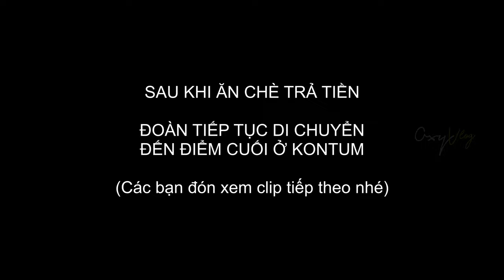Hàng Thông trăm tuổi ở Gia Lai | TOUR KHỦNG - phần 1 | R1200GS | Oxy Vlog #15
Hàng thông trăm tuổi ở Gia Lai này từ lâu đã là nơi thu hút nhiều người dân trong và ngoài địa phương đến đây để tham quan, đăc biệt là các bạn trẻ thích đi đây đó.. Nhất là các bạn trẻ đến đây để chụp ảnh “check in” hàng thông cổ thụ tuyệt đẹp và cánh đồng chè trải dài xanh ngát.

Lần này, mình tham gia với nhóm anh em CBC đi KonTum, dĩ nhiên là cũng không thể bỏ qua được điểm dừng HOT này.

Điều đặc biệt của hàng thông trăm tuổi là khi có cơn gió đi qua mọi người sẽ nghe được tiếng rì rào, du dương như âm thanh của cả dàn nhạc được tấu lên, người dân địa phương vẫn thường gọi là tiếng “thông reo”. Thời gian đẹp nhất để chụp ảnh ở đây là khi bình minh lên, lúc sương sớm vẫn chưa tan hẳn, những tia nắng đầu tiên xen qua từng nhánh cây. Tuy nhiên, mình đến đây vào lúc mặt trời đã đứng bóng.

Thôi kê, mình thích hàng thông, nó vẫn đứng đó đã là một điều đáng để vui rồi.